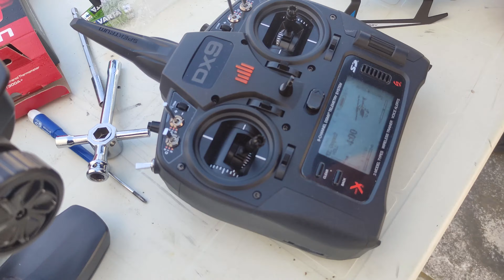Οι Κυριακές μας | Nitro RC cars 4WD | Kyosho FW05T & FTX Banzai plus OMP Hobby M2 EVO 3D Helicopter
Το σημερινό video είναι μια ακόμη απόδειξη πως το κανάλι ποτέ δεν αφορούσε αντικείμενα αλλά ανθρώπους. Ο Κώστας και ο Φώτης είναι δύο άτομα με τα οποία δεν γίναμε απλά φίλοι , αλλά αποτελούν πλέον και αναπόσπαστο κομμάτι του καναλιού.  Ο μοντελισμός είναι κάτι που μου άρεσε από μικρή ηλικία και όχι άδικα αφού αποτελεί μικρογραφία των μεγαλύτερων ονείρων μας. Το γεγονός πως όπου σταθούμε και όπου βρεθούμε με ένα τηλεκατευθυνόμενο , μας πλησιάζουν άνθρωποι όλων των ηλικιών ζητώντας να μάθουν περισσότερα γι' αυτά , δεν αποτελεί έκπληξη αφού έστω για λίγο τους γυρίζουμε στην παιδική τους ηλικία και τους θυμίζουμε ότι δεν αξίζει να μεγαλώσεις.